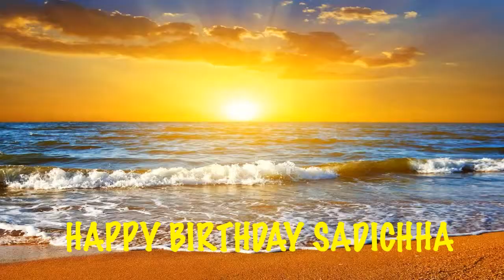Sadichha Beaches Playas - Happy Birthday